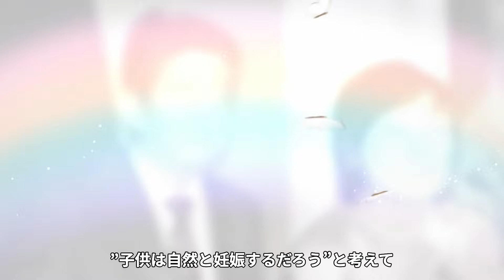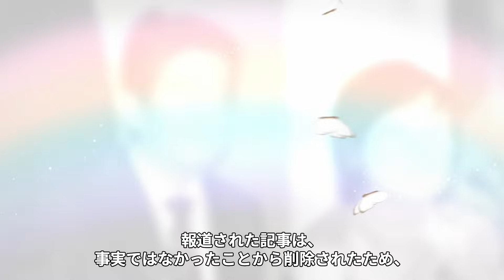安倍晋三の妻・安倍昭恵の布袋寅泰との不倫の真相...晩年の家庭崩壊や遺産豪遊の実態がヤバすぎた...『内閣総理大臣』の妻に子供がいない理由...総理の隠し子や現在抱える難病に驚きを隠せない...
今回ご紹介する人物は、安倍晋三さんの妻・安倍昭恵さん♪

第98代内閣総理大臣である安倍晋三さん。

凶弾において亡くなられ、

多くの国民が

悲しみに包まれました。

そんな安倍晋三元首相の奥さんである昭恵夫人。

父親は森永製菓の5代目社長。

電通に入社して新聞雑誌局で勤務し

職場の上司の紹介で安倍晋三と出会い、

1987年6月に結婚されます。

そんな安倍昭恵さんの不倫や子供がいない理由

現在や病気について紹介します。